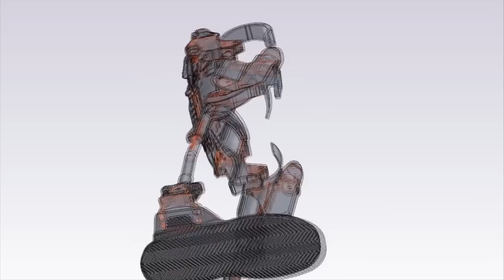Egzoszkielet EKSO GT - Mobilny egzoszkielet do reedukacji chodu - Technomex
EKSO GT™ amerykańskiej firmy EKSO BIONICS to przenośny bioniczny szkielet przeznaczony do użytku w celach rehabilitacji praktycznie każdego pacjenta z niedowładem kończyn dolnych. Pozwala na wykonywanie ruchów wstawania z/siadania na krześle oraz na wykonywanie chodu w sposób naturalny, z prawidłowym przenoszeniem obciążenia między kończynami. Urządzenie jest zasilane bateryjnie, ruchy są wykonywane za pomocą silników, co wspomaga utracone funkcje nerwowo-mięśniowe, dzięki czemu można np.:

Umożliwić ludziom po porażeniu całkowitym, z minimalną sprawnością przedramion, wykonywanie ruchów wstawania i chodzenia;
Ponownie nauczyć pacjenta prawidłowych wzorców chodu;
Wspomagać odpowiednie stawianie stóp na ziemi.